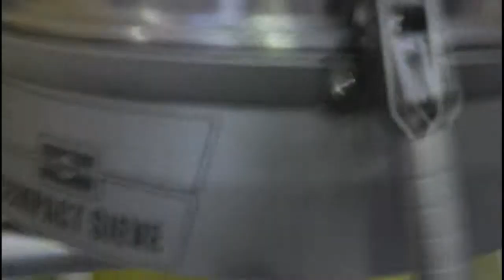Tamizando y cribando polvo de leche con el Russell Compact Sieve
El polvo de leche se tamiza usando tamices vibratorios por todo el mundo. Es crucial que los fabricantes y consumidores tengan la completa tranquilidad de que el equipo usado para producir o procesar el polvo de leche proporciona un producto de gran calidad, fiable y consistente. Tanto si está produciendo polvo de leche como mezclándolo con otros polvos para productos como formulas infantiles, incorporar un Russell Compact Sieve dentro de su línea de producción le proporcionará completa tranquilidad y salvaguardará su reputación.